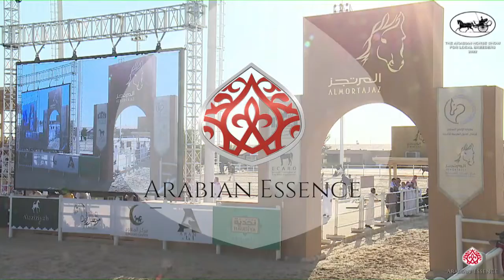N 334 YAQOOT AMJAD The Arabian Horse Show for local Breeders 2022 Colts 2 Years Old Class 8B